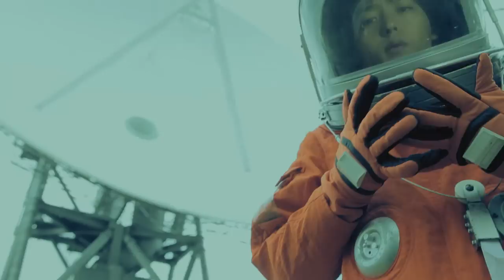KEN THE 390 - 無重力ガール (Official Video)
model : 三原勇希
Music Video Directed by ISSEI from mutant

KEN THE 390 New Album 「#7」

発売日 : 3/19  収録楽曲 : 14曲
通常版 ￥2,800(税込み) / DBMS-0016
販売元／レーベル : DREAM BOY

　前作から約2年。KEN THE 3907枚目のAlbum「#7」
　KEN THE 390が「近年の活動の集大成であり、今までで最もアグレッシブにラップしたアルバム」と語っている通り、自身主宰のライブイベント「超・ライブへの道」の全国展開やワンマンライブツアーの成功、そしてKLOOZ,YURIKA,KOPERUを加えてレーベルとしても活発な動きを見せるDREAM BOY。それらで得た成果がそのままパッケージされたような、充実した内容に仕上っている。客演にはKREVA、Mummy-Dなどシーンの先人達から、盟友サイプレス上野、TARO SOUL、さらにISH-ONE、SKY-HI、KLOOZ、TAKUMA THE GREAT、YURIKA、KOPERUなどニューカマーまで豪華にラインナップ。プロデューサーにも、KREVA、BACHLOGIC、DJ WATARAIから、新たな才能として話題を集める、ist、ANNEbeatsのような新鋭、さらに自身のルーツでもあるDa.Me.RecordsからFunk入道を迎えるなど、多彩な顔ぶれが揃っている。

■収録内容
01. Flowers (Prod by ist)
02. 無重力ガール (Prod by BACHLOGIC)
03. Shock feat. SKY-HI,KREVA,Mummy-D (Prod by KREVA)
04. 2階建ての家を買おう (Prod by ist)
05. It My Bussiness (Prod by ANNEbeats)
06. Who's Gonna Change feat.YURIKA,KLOOZ,KOPERU (Prod by DJ WATARAI)
07. Chase feat. TAKUMA THE GREAT,FORK,ISH-ONE,サイプレス上野 (Prod by DJ WATARAI)
08. Kick It (Prod by ANNEbeats)
09. #7 Interlude (Prod by ist)
10. 歓喜の時 (Prod by ist)
11. いつかきっとまた会えるまで (Prod by ist)
12. Runnin' (Prod by ist)
13. Hello Goodbye feat. TARO SOUL (Prod by ist)
14. Midnight Boogie feat. TARO SOUL (Prod by Funk入道)

開催決定!
「ケンザワン＆ツーマン ツアー2013」
12/01(日) ケンザワンマン@UNIT(代官山)
12/06(金) ケンザツーマン with GAGLE @NeoBrothers(仙台)
12/13(金) ケンザツーマン with KLOOZ @COLORS(名古屋)
12/14(土) ケンザツーマン with SHUN @Triangle(大阪)